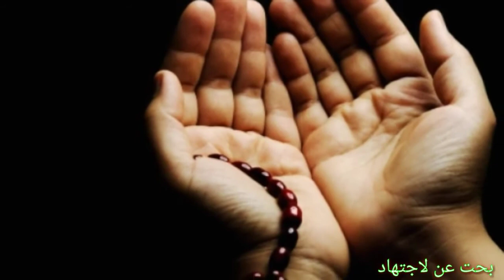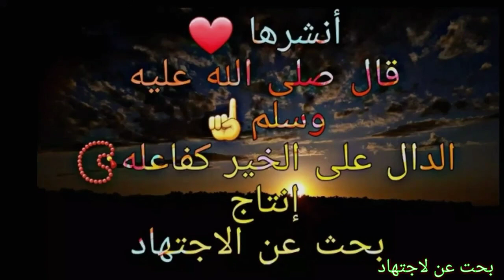قصة القاضي والمرأة العجوز - قصة مؤثرة جداً جداً جد